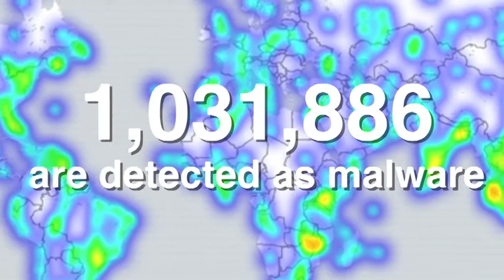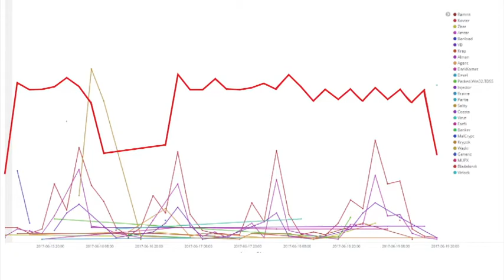Comodo Threat Intelligence Lab - Weekly Update June 21, 2017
This video is the weekly update (June 21st, 2017) from COMODO Threat Intelligence Lab by Steve. The lab monitors the malware attach for 24/7 for 365 days in 195 countries. Last week lab has detected 11,282.365 new unique unknown files and out of this 11.2 million files 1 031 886 are detected as Malware which is a huge increase when compared to the last week. 13,272 files are analyzed by human experts in the lab. Learn More Comodo Threat Intelligence Lab Report 2017